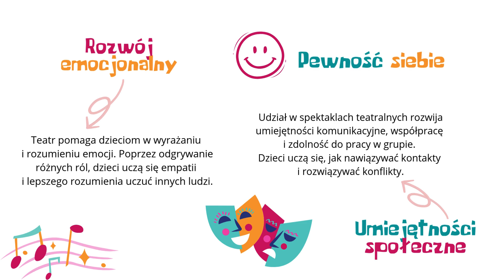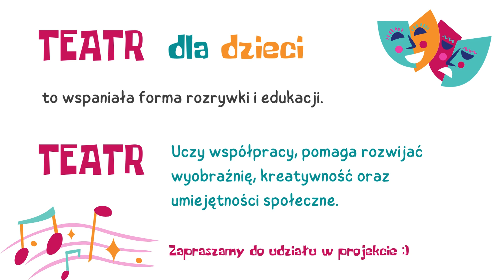Ulotka dla rodziców TEATR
Krótka informacja o wpływie sztuki teatralnej na rozwój dzieci, opracowana w ramach projektu TEATRalne Przedszkolaki - edukacja teatralna w Przedszkolu Publicznym w Gogołowie, który realizowany jest przez Stowarzyszenie GOGOŁÓW BEZ GRANIC we współpracy z gogołowskim przedszkolem od września do grudnia 2024r. w ramach programu MEN Kto ty jesteś? - Polak mały.